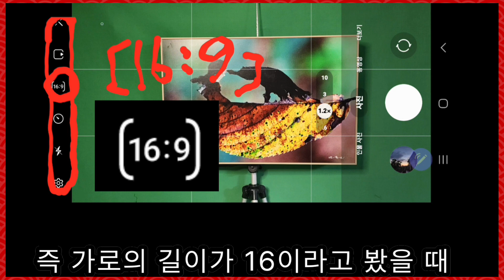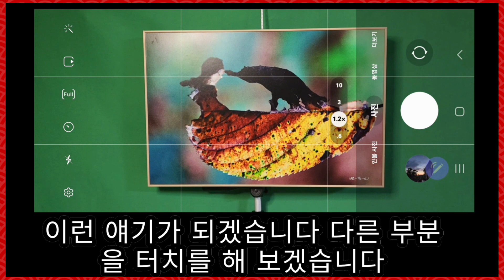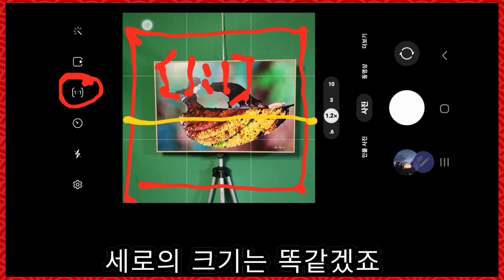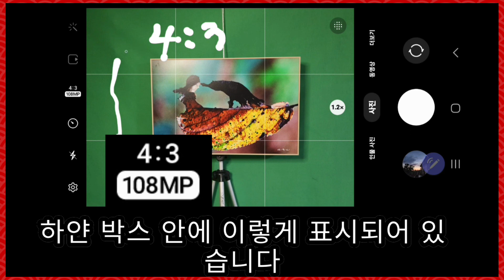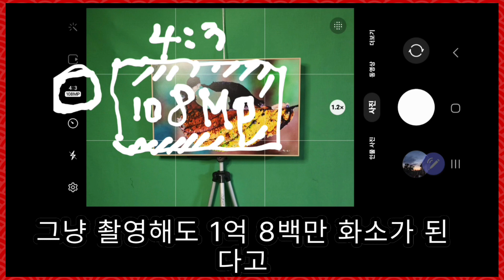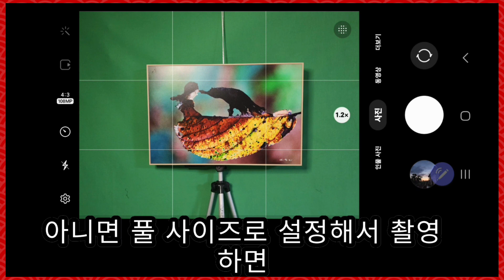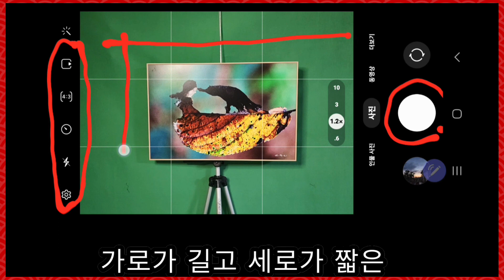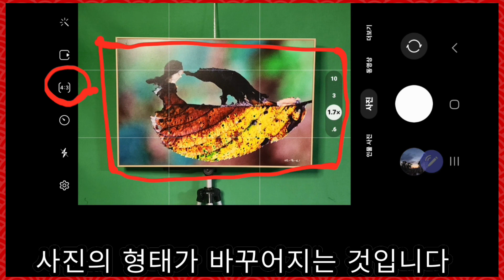스마트폰카메라 활용 꿀Tip 3. 사진 사이즈(비율)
사진 용도에 따라 사진 사이즈를 바꿔 촬영하는 기법